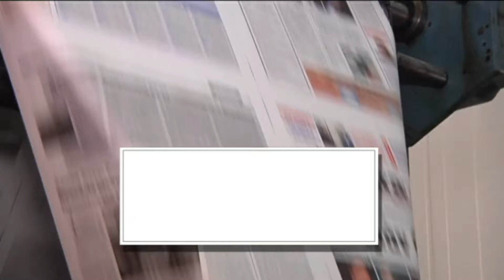ΑΥΡΙΟ ΤΡΙΤΗ 6 ΙΟΥΝΙΟΥ | Kontra Channel Hellas